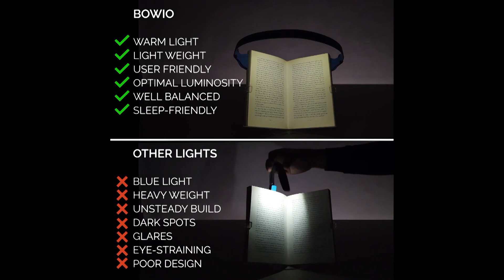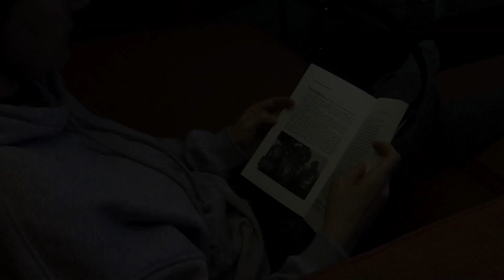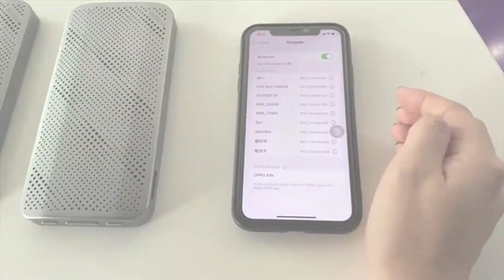Asombroso!: Luz portátil para leer a oscuras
Bowio nos trae un aparato que no sabíamos que necesitábamos hasta que lo vimos: una práctica lámpara portátil para libros que se adapta a su forma y los ilumina perfectamente. Si te gusta leer a oscuras o con una luz baja, ¡este vídeo es para ti!